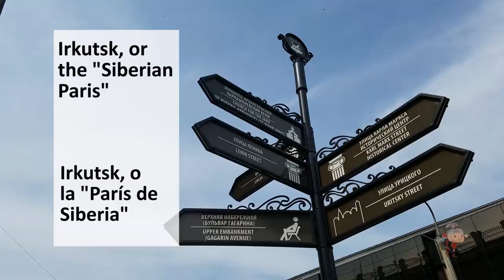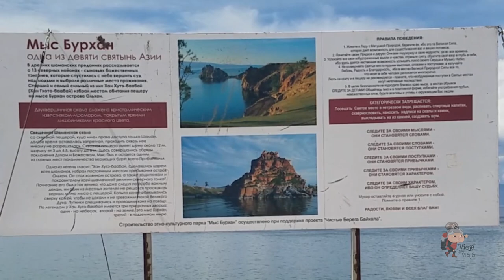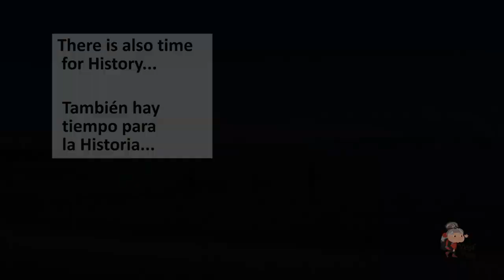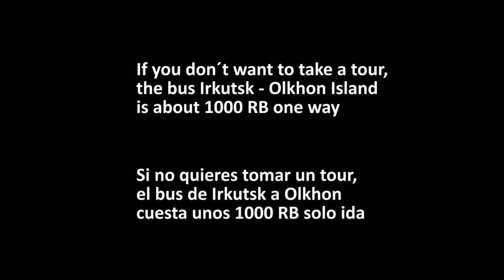😮 NO TE IMAGINAS cómo se ve el Lago BAIKAL🇷🇺 desde esta isla... [DESCÚBRELO👆]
La isla de Olkhon es una de las maneras de visitar el Lago Baikal, el más profundo del mundo, y tal vez la más completa.

Se trata de la isla más grande del inmenso lago de Rusia, y una parada más que obligada si estás haciendo el transiberiano.

Considerada sagrada por la etnia Buryatt, que habita en esta parte de Rusia, la isla mezcla lo sublime de sus paisajes, con el elemento místico-religioso de los chamanes de la zona.

Tan solo mirar de lado a lado sin poder ver el fin será algo que difícilmente podrás olvidar.

Hice el tour por cortesía de Baikal Secrets, que incluyó transporte desde Irkutsk y la guianza por la isla, hasta su extremo norte. Les dejo acá algunos links útiles, por si quieren hacer el tour con ellos mismos, comprar pasajes del transiberiano, o cotizar seguros de viajes, a muy buen precio.

Para los que quieran ir por libre, en su hostal de Irkustk pueden preguntar por el bus público, que ronda los 1000 rb (solo ida).

- Baikal Secrets

Cualquier duda, sugerencia o comentario, será bien recibida!